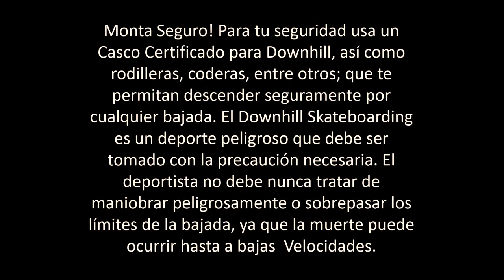Pedregal Downhill @ DH Media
Marko Arroyo mostrandos el circuito de Pedregal a la espalda de Jicamarca. Una de las bajadas mas intensas de la capital, seguramente nunca antes patinada de esta manera, ya que la pista se encuentra cerrada con un sistema de radios para estar libre de carros.